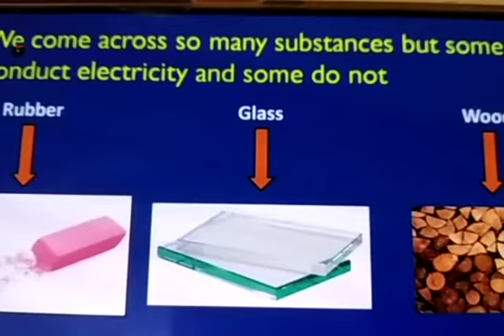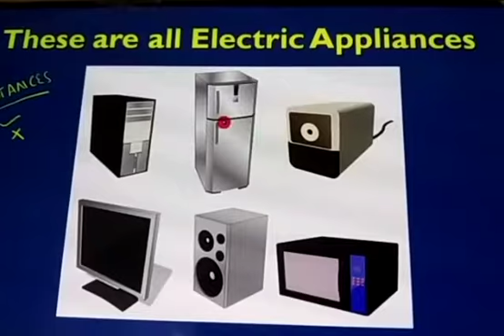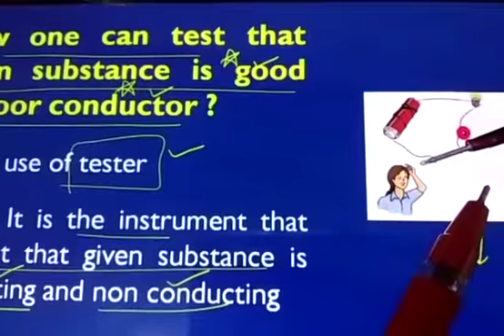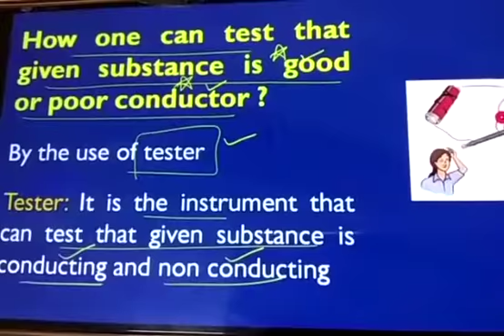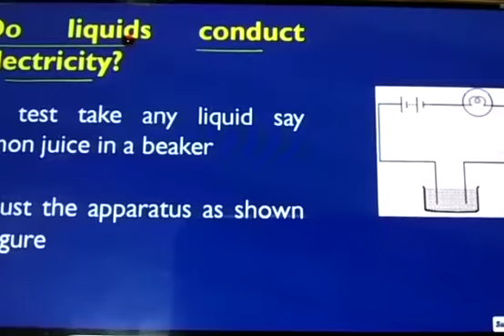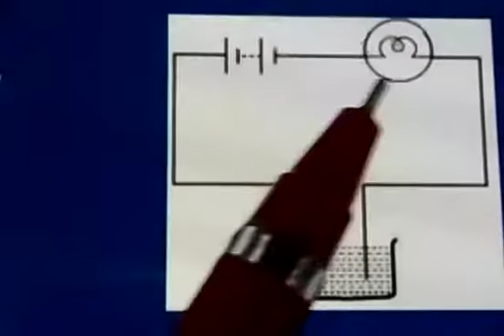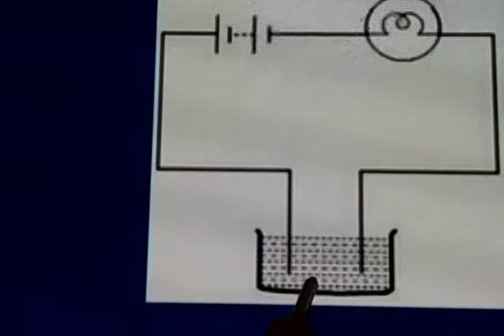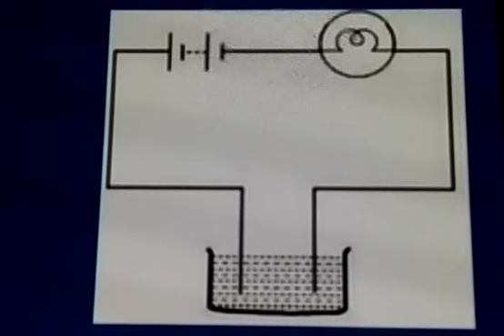STD VIII, SUBJECT - SCIENCE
TOPIC : CHEMICAL EFFECT OF ELECTRIC CURRENT - PART 1